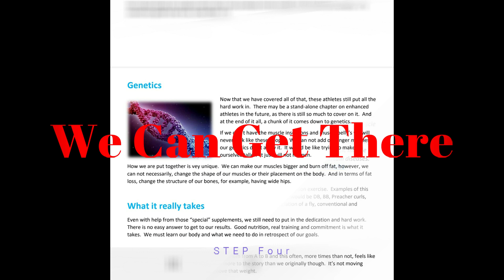Beginners Guide To Training